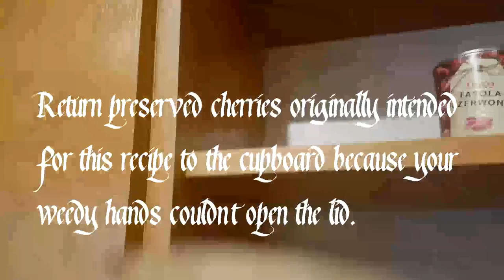/ck/ challenge episode egg - asmr edition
Editing the video together, in preparation for voiceover, I was struck with how comfy it is without voice. Viola.

Holy shit, youtube. That white balance.